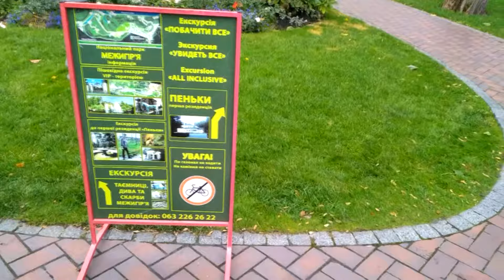Межигорье. ч.1. Вступление. 27.10.2018.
Киевская область. Село Новые Петровцы. Национальный парк "Межигорье". ч.1. Вступление.   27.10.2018.